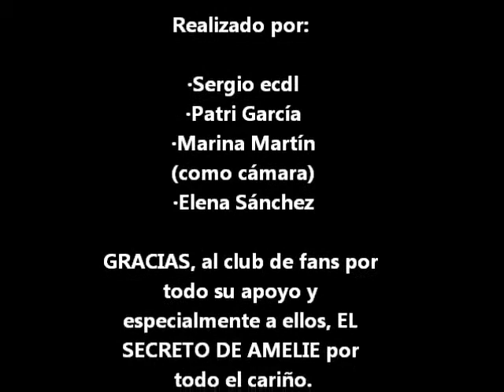Del club de los Fracasados para el secReto de Amelie